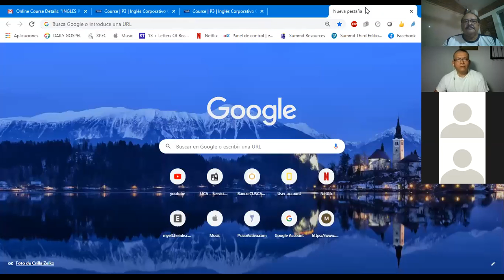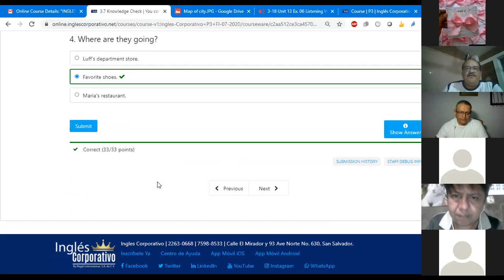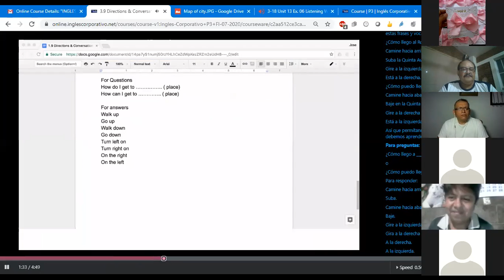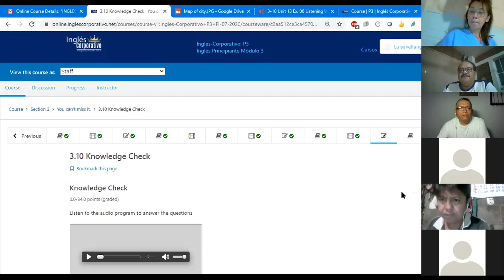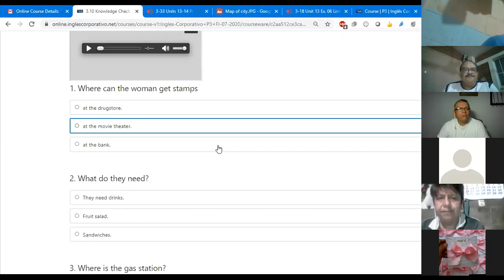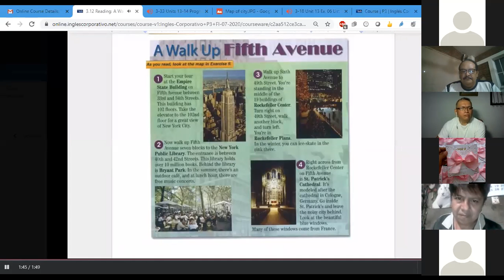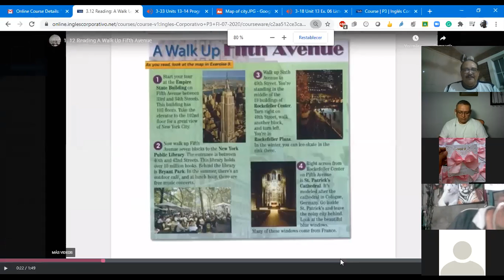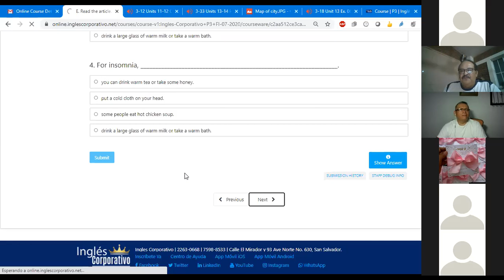Ingles Corporativo- Class #8 P3-01-8-9-PM Ask and give directions and reading strategies.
Learn how to ask for and give directions and develop skills in reading for details and making inferences.